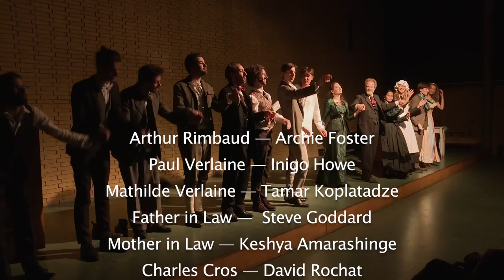ARSEHOLES a new play about Arthur Rimbaud & Paul Verlaine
In September 1871, Paul Verlaine, an established poet living with his wife’s parents’, took seventeen-year-old Arthur Rimbaud under his wing, inviting him to move into the family home in Paris. It was not long before Verlaine fell under the spell of the talented and irreverent teenager. The two became lovers, and their violent and hedonistic relationship would destroy Verlaine’s reputation, torture his wife Mathilde, and alienate his friends and colleagues. At the same time, it was perhaps only with Rimbaud that Verlaine was ever truly free. Whether the two of them knew it or not, their meeting would change the course of French poetry forever.

​At once dark, comical, and passionate, ‘Arseholes’ tells the story of a love affair like no other. You will be taken on a journey through nineteenth-century French family life, absinthe-fuelled poetry readings at the Hôtel des Étrangers, the rags and riches of Victorian London, and a hotel room in Brussels laid ready for a suicide, the whole layered with saucy dialogue, French music, and period costumes.

Performed by students and lecturers of the University of Oxford. Film recording supported by Oxford University's Faculty of Medieval and Modern Languages.